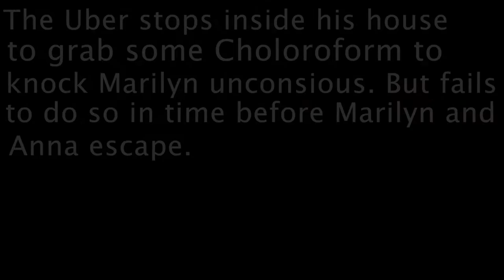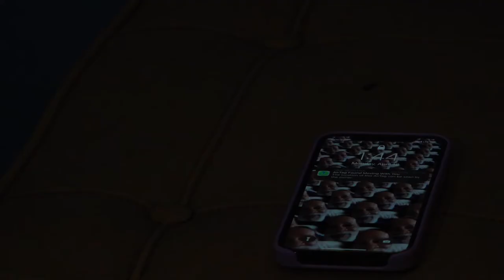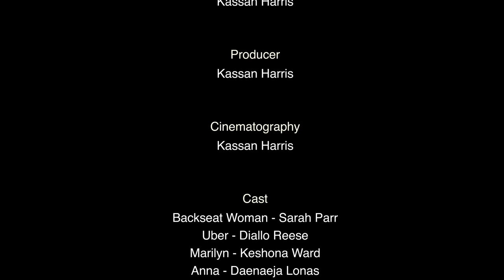ABDUCTION Short Film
When Marilyn decides to take an Uber home after getting drunk at a college party, she finds herself ending up in the car with a man and woman who end up her worst nightmare.

Written, Directed & Edited by Kassan Harris
Track: “Phobia”
David Guetta Ft Kid Cudi - David Guetta feat. Kid Cudi - Memories (Caio Servulo Remix) de Caio Servulo está posteada bajo una  licencia Creative Commons.